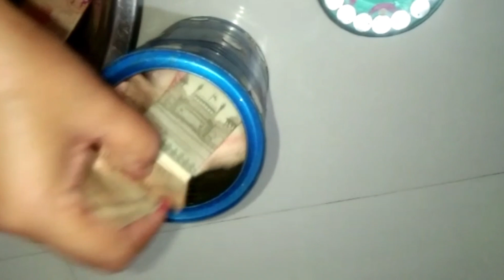Main lene gayi thi Kya aur leke ai kya😍😍😍😍 || 🌺🌺🌺Astami Puja 🙏🙏 || Navratri ki atham ki puja 🙏🙏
hello everyone,

                   video main dekh ke batana kesa laga jo main lai wo,

       but vlog nahi bana paye bus jo khalate waqt shoot kiya vahi hain. lates get started.